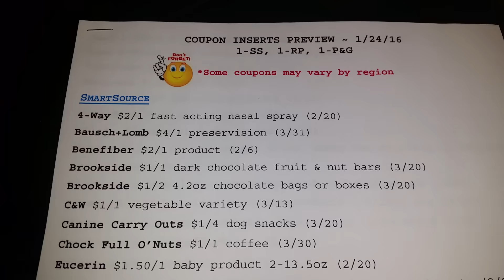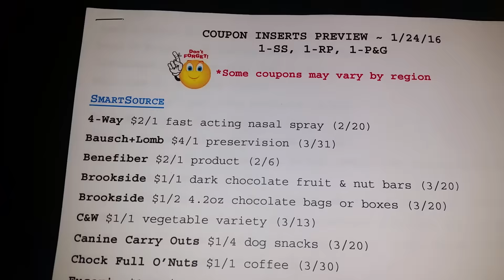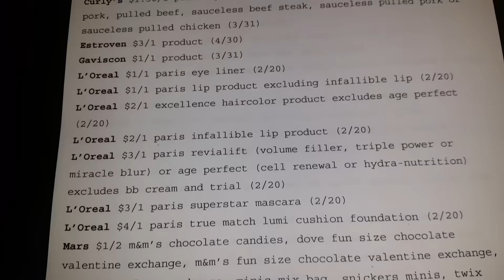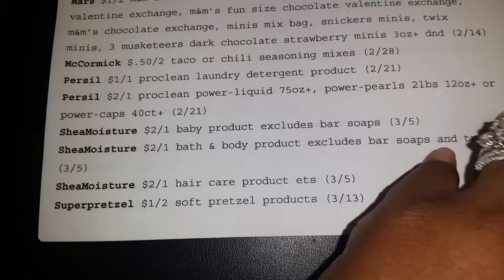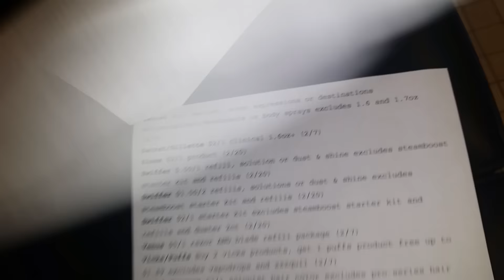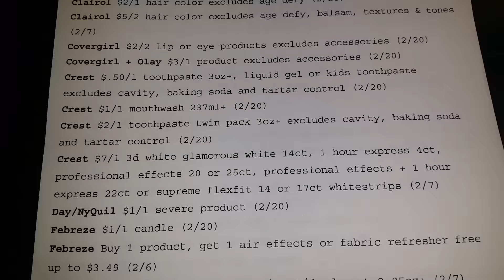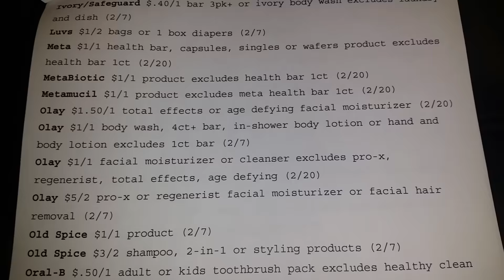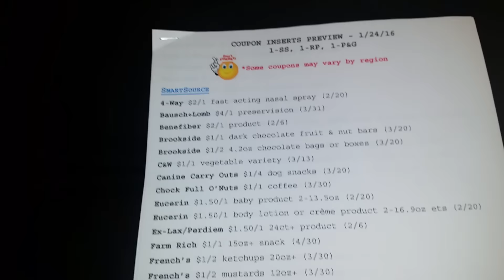Coupon Inserts Preview for January 24, 2016 (SS, RP, and P&G!!!)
My mailing address is:
Arnetta Higgs